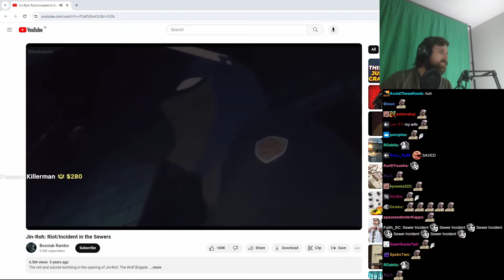Peaceful Religion - Forsen